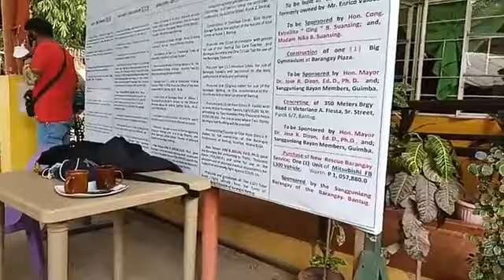Punong Barangay Engracio Calosa ng Bantug sa usapin ng Barangay Taxation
Live Coverage via Radyo Natin Guimba Facebook Page